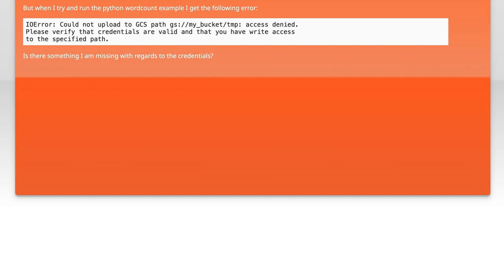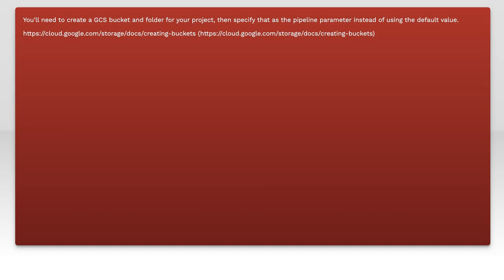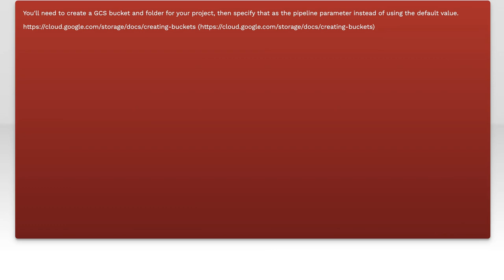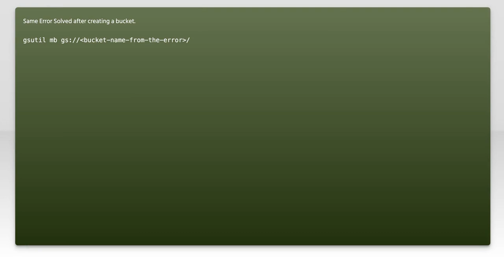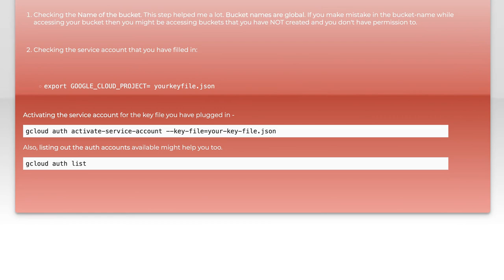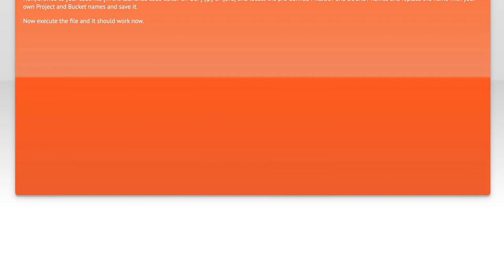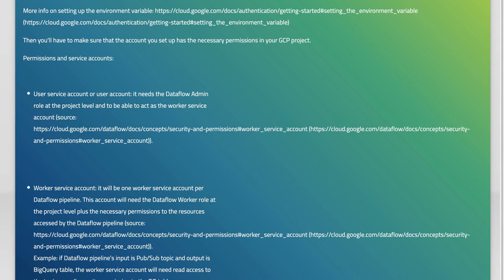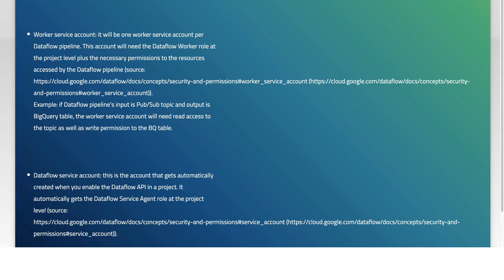Fixing Permissions Error in Apache Beam on Google Dataflow: A Step-by-Step Guide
In this video, we tackle a common challenge faced by developers working with Apache Beam on Google Dataflow: permissions errors. These issues can be frustrating and time-consuming, but fear not! We provide a comprehensive, step-by-step guide to help you identify and resolve these errors efficiently. Whether you're a beginner or an experienced user, this tutorial will equip you with the knowledge you need to ensure smooth data processing in your projects.

Today's Topic: Fixing Permissions Error in Apache Beam on Google Dataflow: A Step-by-Step Guide

Related to: fixingpermissionserror, apachebeam, googledataflow, step-by-stepguide,